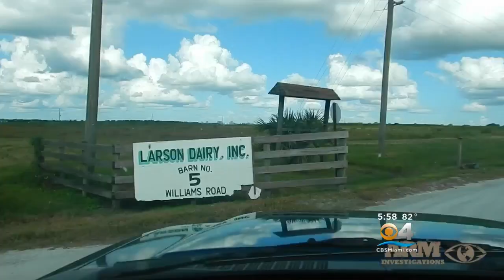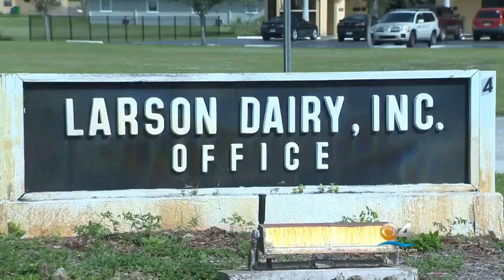Florida Dairy Loses Publix As Client Following Animal Abuse Scandal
CBS Miami's Gary Nelson reports on the exposed animal abuse at a Florida dairy.